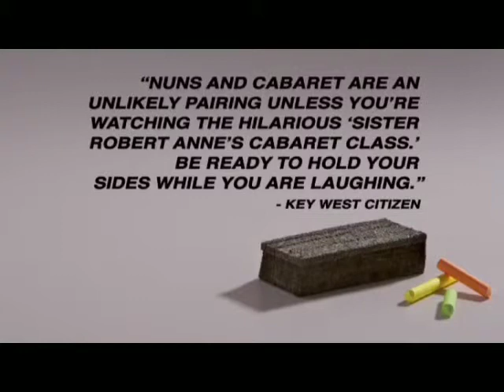SRACC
A video sampler of Sister Robert Anne's Cabaret Class